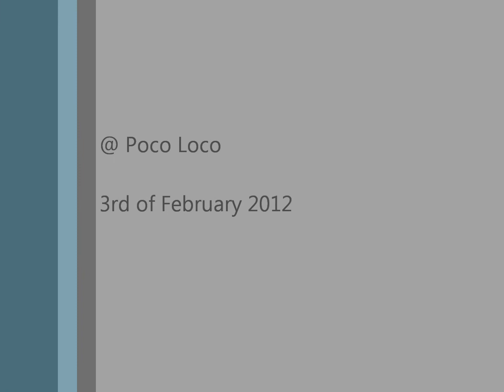Sam Craddock - The Ballad of Me and My Friends - Frank Turner Cover @ Poco Loco 3/2/12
Sam Craddock performingThe Ballad of Me and My Friends by Frank Turner at Poco Loco in Chatham on the 3rd February 2012.